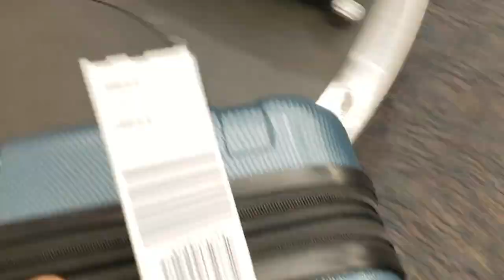BRYN MAWR COLLEGE FALL BREAK VLOG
I went home to the Bay Area for fall break!!